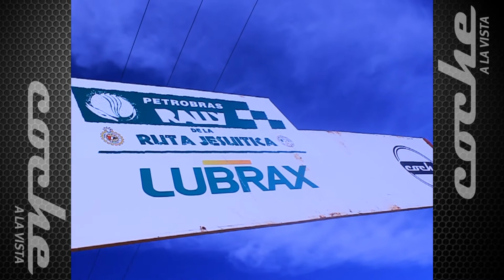Nota Nelson Sanabria - campeonato mundial de rally cross country